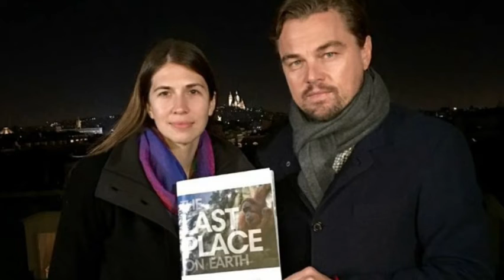Leonardo Di Caprio_ o personalitate extraordinară !👍😀😉🔝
Salutare AMIGOS ,
Astazi va prezint mult indragitul actor american Leonardo Di Caprio !👍🔝
Vizionare plăcută!👏👍
   Bine ai venit pe canalul oficial  AICI MD !👏👏👏👍😀
Va prezint o multime de filmulete cu caracter educativ,deoarece "Educatia intregii lumi este mai presus de orice" Acest motto a fost citat de catre marele Pierre Athanase Larousse a fost un lexicograf,editor,gramatician si pedagog francez!
 Va doresc sa va dezvoltati in perspectiva educativa alaturi de canalul educativ AICI MD!👍🔝
MULT SUCCES!👏👏👏